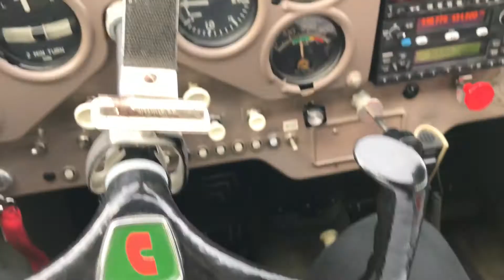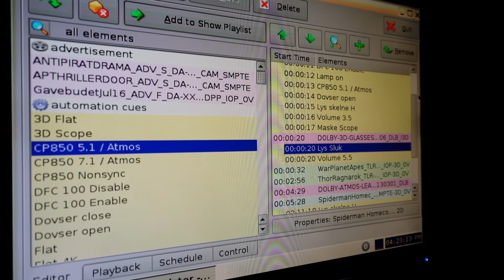Bio Mors Tur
Dette er et bonus afsnit af Film Snak fra vores besøg hos Bio Mors. Kom med i bilen hvor vi snakker om alt fra Vietnam film, Spider-Man, Paul Potts, Michael Falk, Star Trek, Fidget Spinners og meget meget mere.

Ja, og så havde vi lidt problemer med navigationen...

Hos Bio Mors bliver vi vist rundt i deres to sale samt operatørrum, og så oplever vi en bid af Spider-Man: Homecoming på max volumen!

Find Film Snak her:
Og send gerne spørgsmål og kommentarer til podcasten.